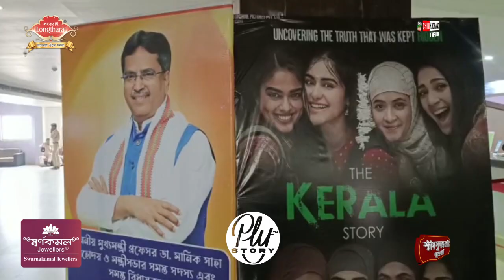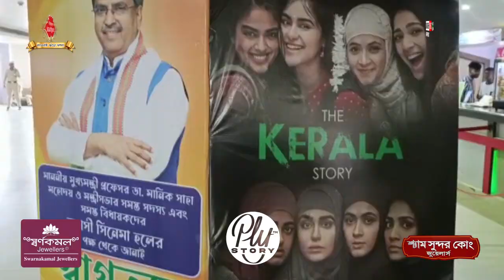The Kashmir Files Cinema Nainani thangkha CM Dr.Manik Saha, Mantri Sabhani Jotto Mantri tei MLA Rok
🟢 Chasalo The Kashmir Files Cinema Nainani thangkha, Hasteni Mantri Okra Dr.Manik Sahano Khobwi, Mantri Sabhani Jotto Mantri tei Bidhan Sabhani Jotto Adong Adongjwk Song. Abo Haikheno Bohrok bai Baksa Cinema Nainani thangkha AMC ni Mayor Dipak Majumder tei BJP ni Kubun Haste Ojamarok.